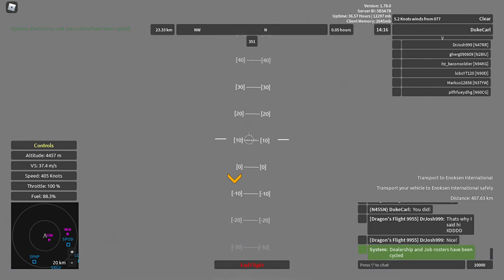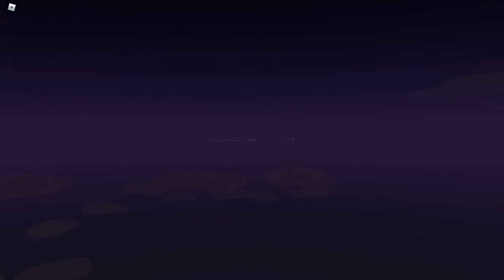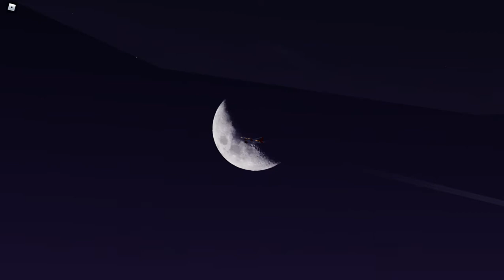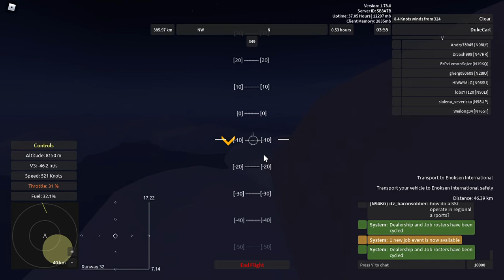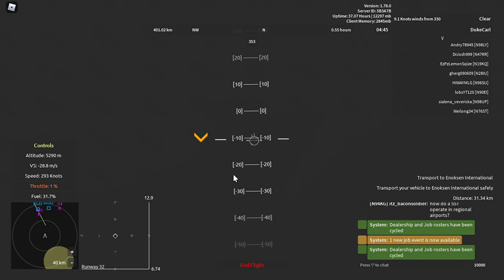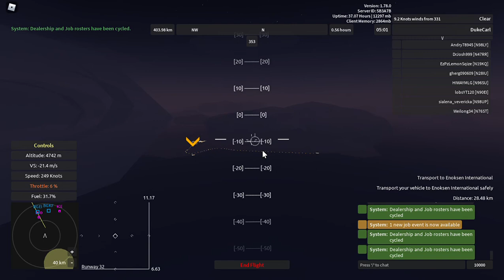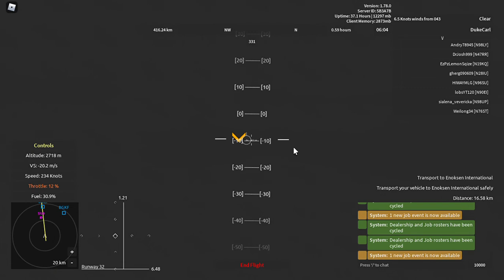Aeronautica (Roblox) - Beyond-the-Range Flight to Enoksen on the A220-300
Skip to 2:34 for engine start and 7:07 for take-off.
The holiday season continues at Enoksen, so let's go on another event-enhanced flight, Grafoso Regional to Enoksen International on the Airbus A220-300! Includes my voice.
The Airbus A220 has 470 knots maximum speed, 123 knots stall speed, 12,500-kilometer service ceiling, 307-kioomter range, and a passenger capacity of 34. This narrow-body airliner is sold at the Anhedral City Airport dealership for 18,600 Wingz Points (and 1.5 Unlock Points if not on stock in a typical cycle). This plane can do green- and yellow-rarity charter jobs in addition to the widespread transport job. Model by RealPerseus. Callsign used here is "Helvetti".